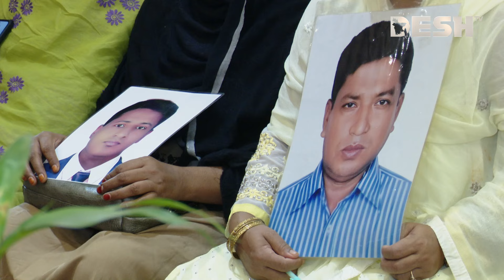১৫ বছরে ভয়ের রাজত্ব করেছিল শেখ হাসিনা: আসিফ নজরুল | Afad | News | Desh TV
১৫ বছরে ভয়ের রাজত্ব করেছিল শেখ হাসিনা: আসিফ নজরুল | Afad | News | Desh TV

»» Office Address:
42, Shaheed Sangbadik Selina Parveen Sarak, Malibag 1217 Dhaka, Dhaka Division, Bangladesh